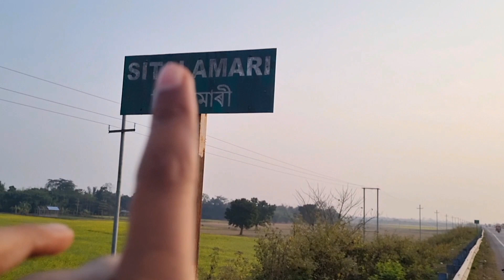Finally guys life me first time hamne Desi wooden boat chalaya😱😍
Hello friends Rakesh Paul this side & thank alot for watching my videos. Please "LIKE" the video and "COMMENT" if you want to suggest something or Appreciate.

Music

Song.                             Blurry vision
Artist.                            Corbyn kites
Album.                          Blurry vision